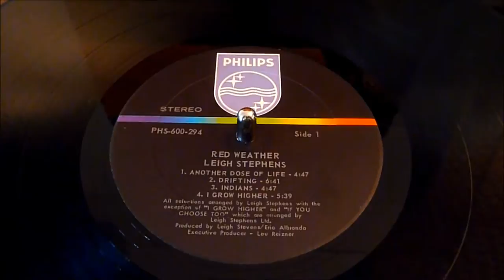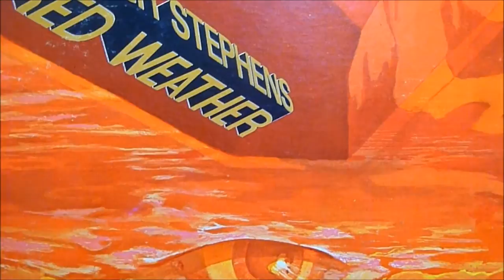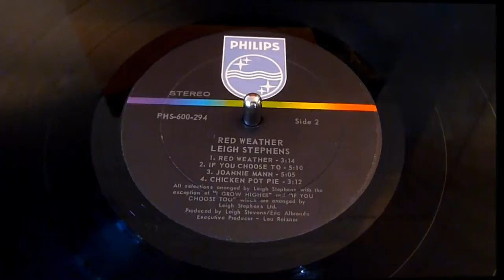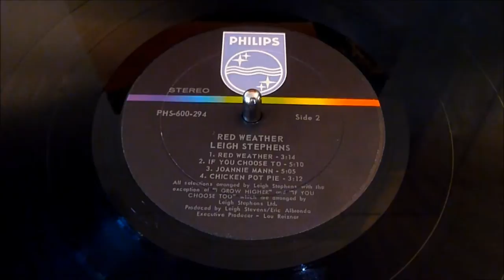Leigh Stephens - Another Dose Of Life / Chicken Pot Pie (Vinyl) - Sota Sapphire Turntable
For optimum audio/video play @ 720p or 1080p.